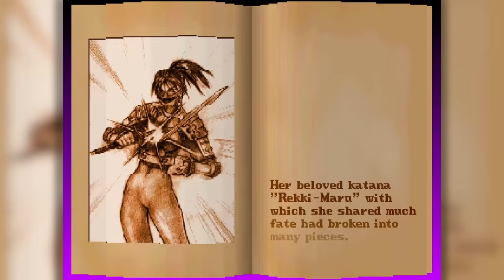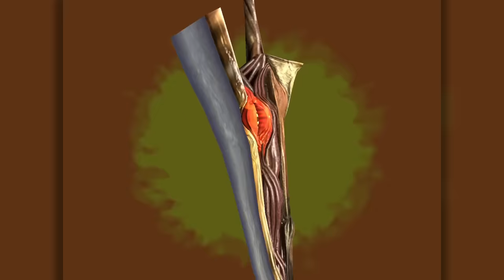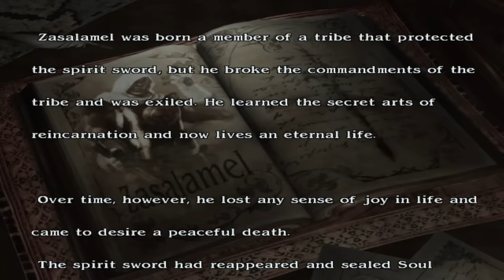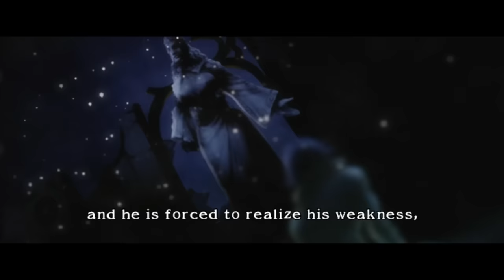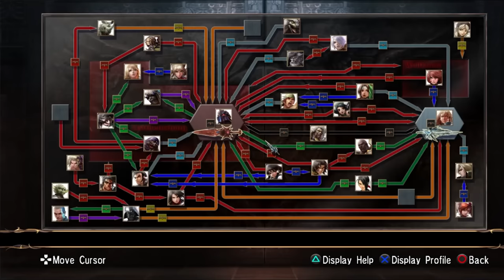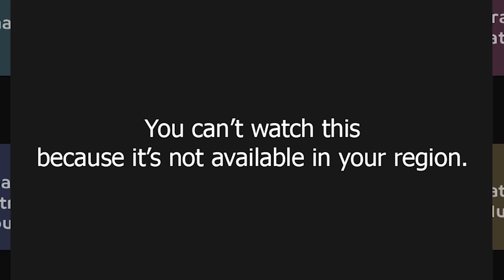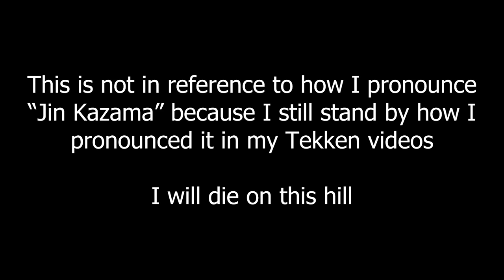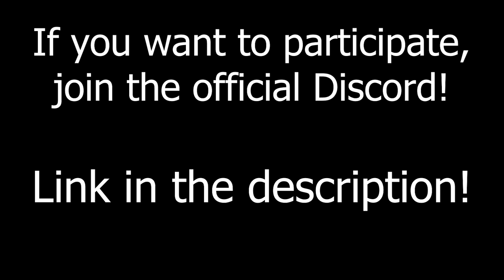I Played EVERY Soulcalibur Game In 2023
🌏 Get NordVPN 2Y plan + 4 months free here ➼ It’s risk-free with Nord’s 30-day money-back guarantee!

I played every Soulcalibur game in 2023! That's right, a whole hour of fighting game goodness covering every Soulcalibur game including Soul Edge, Soul Blade, and even spin-offs like Broken Destiny and Lost Swords.

In this video, you'll see gameplay from the evolution of Soulcalibur, including the modes and character rosters like the guest characters Link from The Legend of Zelda, Geralt from the Witcher, 2B from Nier Automata, and even Star Wars characters like Darth Vader and Yoda!

00:00 Intro
00:49 Soul Edge
04:55 Soul Blade
09:21 Soulcalibur
13:57 Soulcalibur II
18:21 Soulcalibur III
26:46 Soulcalibur Legends
30:58 Soulcalibur IV
39:27 Soulcalibur: Broken Destiny
42:43 Soulcalibur Mobile
44:44 NordVPN
47:23 Soulcalibur V
54:25 Soulcalibur: Lost Swords
56:10 Soulcalibur: Unbreakable Soul
56:33 Soulcalibur VI
1:05:35 Outro